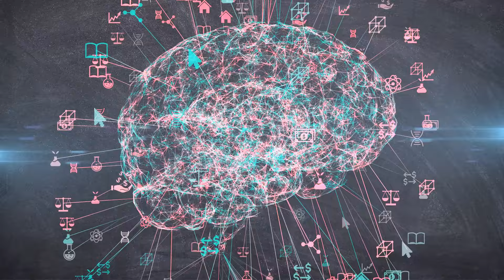The Enigma of Dreams: A Deep Dive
The Enigma of Dreams: A Deep Dive by Meditating Human

OUTLINE:
00:00:00
The Enigma of Dreams
00:01:22
The REM Stage
00:03:46
Theory 1 - Psychoanalytic Theory
00:06:16
Theory 2 - Information Processing Theory
00:09:01
Theory 3 - Threat Simulation Theory
00:11:51
The Great Mystery

1. Guided Meditations
2. Walk & Talks
3. Live Stream Subliminals